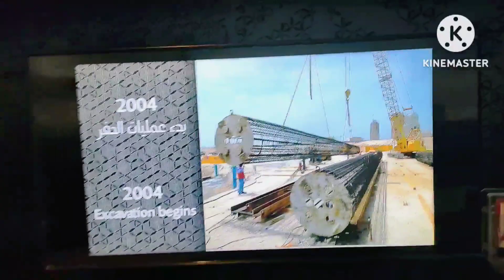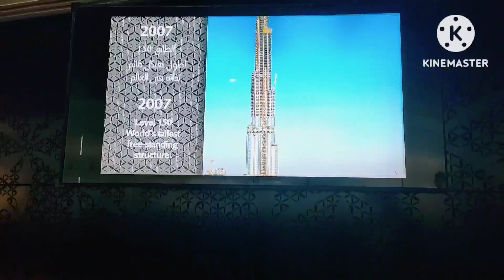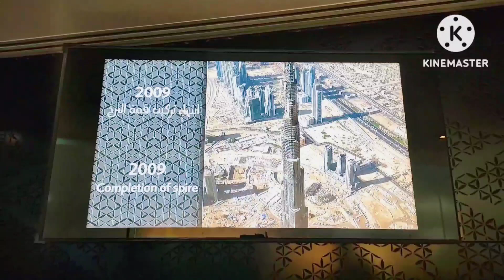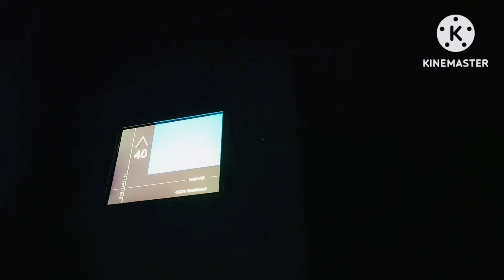DUBAI#বুজ খলিফা। Burj Al Arab Burj Khalifa বুর্জ আল আরব। জুমেরা সমুদ্র সৈকত। পাম জুমেরা।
DUBAI#বুজ খলিফা। Burj Al Arab Burj Khalifa বুর্জ আল আরব। জুমেরা সমুদ্র সৈকত। পাম জুমেরা। দুবাই মল।Jumeirah Beach Palm Jumeirah hotel Atlantis #

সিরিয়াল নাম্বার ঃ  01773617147